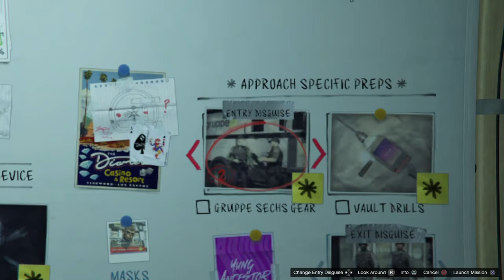GTA Online, Ep. 65: We're Doing Gruppe Sechs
The gang gets griefed.